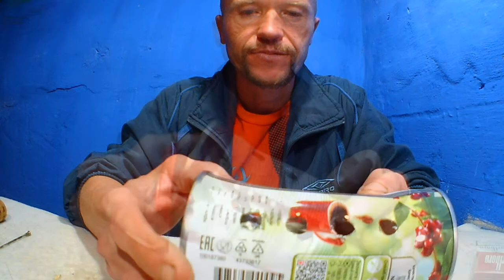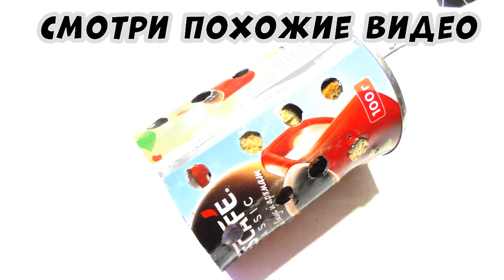КОРМУШКА NEW 2019 Которая Сама Прикармливает рыбу на Зимней Рыбалке СВОИМИ РУКАМИ